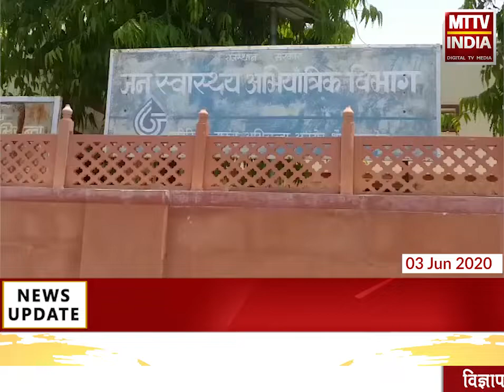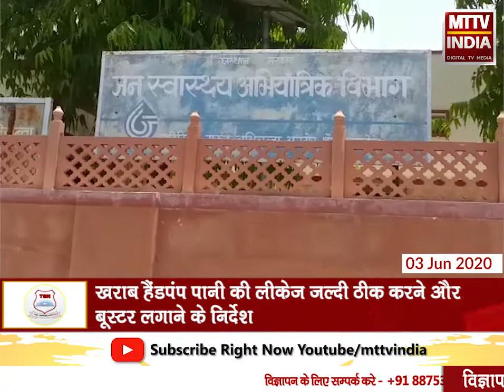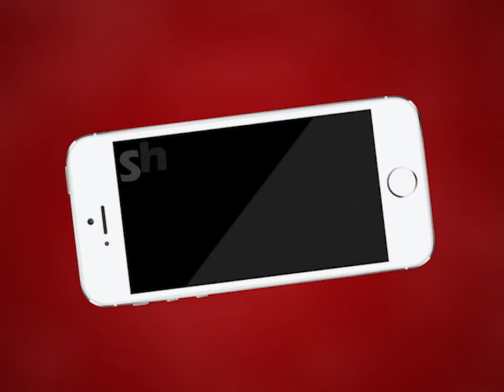Ajmer | उत्तर विधायक वासुदेव देवनानी ने जलदाय विभाग के अधिकारियों के साथ की वार्ता | MTTV INDIA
अजमेर उत्तर विधायक वासुदेव देवनानी ने जलदाय विभाग के अधिकारियों के साथ की वार्ता
जनता को पानी की समस्या से निजात दिलाने के लिए हुई वार्ता
48 घंटे में बराबर क्षेत्र में पानी की सप्लाई हो :वासुदेव देवनानी
खराब हैंडपंप पानी की लीकेज जल्दी ठीक करने और बूस्टर लगाने के निर्देश